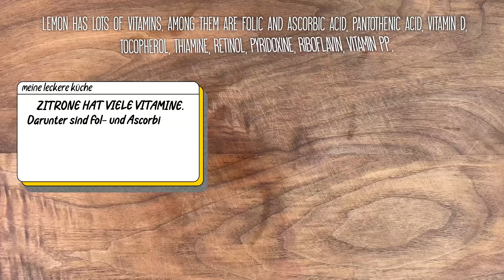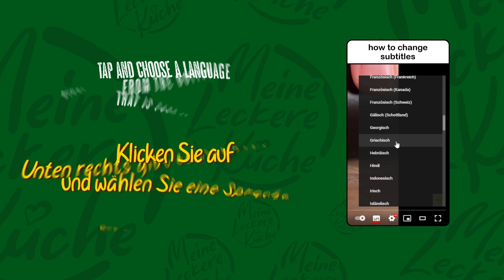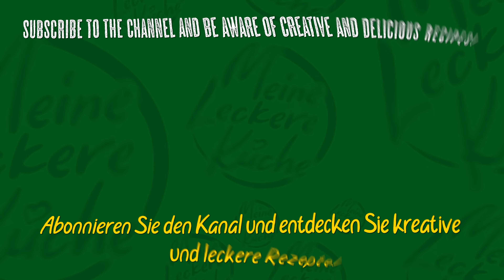Das Langlebigkeitsgeheimnis meines Großvaters! UUH 💪...Auch mit 90 läuft er wie ein junger Kerl!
Hallo.
Mein Großvater isst und trinkt dieses Rezept die ganze Zeit und ist immer jung und fühlt sich jung.

Zutaten:
Wir brauchen 100 Gramm geschälte Kürbiskerne.
100 Gramm Walnüsse.
1 Zitrone.
Honig.
1 Messlöffel jeden Morgen auf nüchternen Magen einnehmen.

100 Gramm Rosinen.
einige getrocknete Pflaumen.
etwas getrocknete Aprikosen.
5 Datum Obst.
jeden Morgen auf nüchternen Magen trinken.
iss 1 Frucht und trink ein Glas.

8-9 Pflaumen.
3 Löffel Joghurt.
eine Handvoll Walnüsse.
2 Zitronen.
Stück Ingwer.